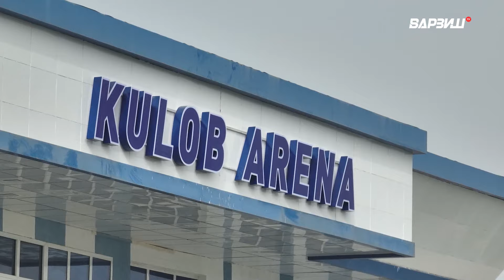Футболи тоҷик. Тоир Муминов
Футболи точик / Тоир Муминов / Сухробшохи Фаррухшох ТВ Варзиш / ФК Вахш